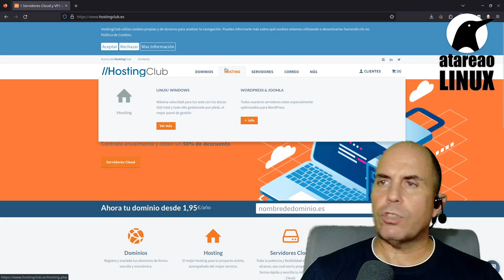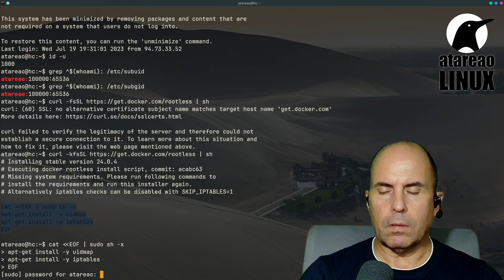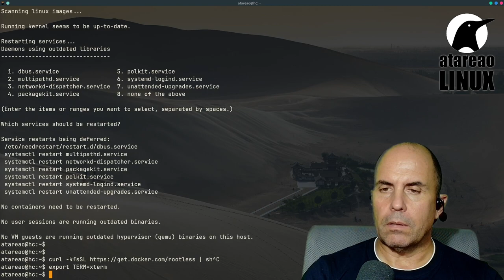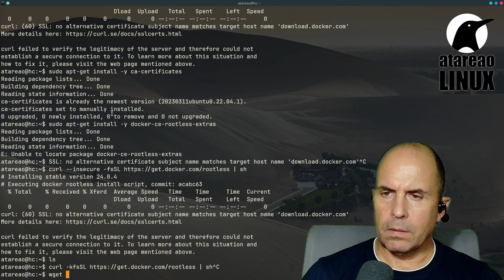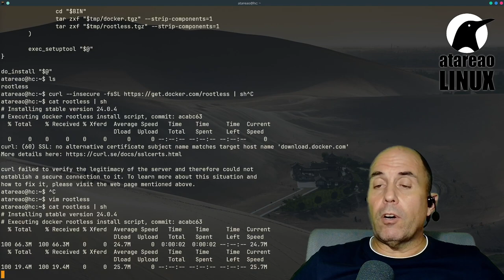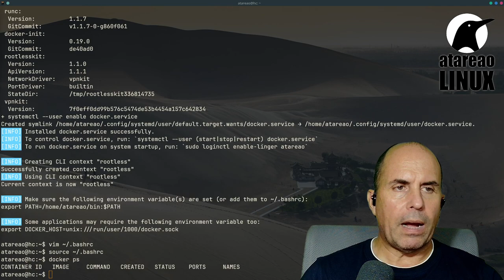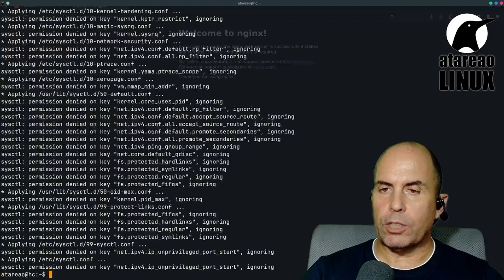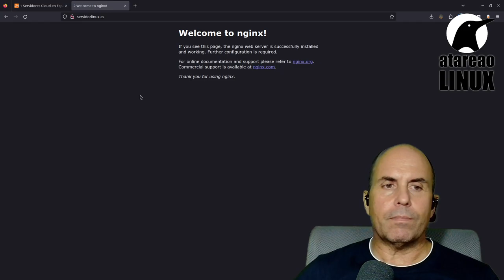Instalar Docker en modo rootless en un servidor cloud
:d¡Prepárate para llevar tu experiencia en Docker al siguiente nivel! En este emocionante y práctico tutorial, aprenderás a instalar Docker en modo rootless en tu propio servidor cloud. Descubre cómo aprovechar al máximo esta herramienta de contenedores y desbloquea todo su potencial sin comprometer la seguridad de tu servidor.

En un mundo cada vez más orientado a la nube, Docker se ha convertido en una herramienta imprescindible para los profesionales y desarrolladores de software. Con Docker, puedes empaquetar y distribuir tus aplicaciones de forma rápida y eficiente, lo que te permite crear entornos aislados y portátiles con facilidad. Sin embargo, tradicionalmente, Docker requería privilegios de root para ejecutarse, lo que podía crear preocupaciones de seguridad y accesibilidad.

¡Pero no te preocupes más! En este tutorial, te guiaré paso a paso a través del proceso de instalación de Docker en modo rootless en tu servidor cloud. Te mostraré cómo configurar un entorno seguro y cómo aprovechar al máximo las características y beneficios que Docker tiene para ofrecer.

En primer lugar, te presentaré los conceptos básicos de Docker y te explicaré por qué es importante usarlo en modo rootless. Aprenderás cómo Docker utiliza los contenedores para encapsular y aislar las aplicaciones, permitiendo una mayor eficiencia y portabilidad. Te mostraré cómo Docker funciona bajo el capó y cómo el modo rootless aborda las preocupaciones de seguridad y accesibilidad.

Luego, te conduciré a través de los pasos necesarios para instalar Docker en modo rootless en tu servidor cloud. Te proporcionaré instrucciones claras y concisas, acompañadas de capturas de pantalla y ejemplos prácticos. No importa si eres un principiante en Docker o si ya tienes experiencia, este tutorial está diseñado para adaptarse a todos los niveles de habilidad.

Además, exploraremos algunas de las características avanzadas de Docker que puedes aprovechar en tu servidor cloud. Descubrirás cómo gestionar volúmenes de datos, manejar redes y cómo aprovechar Docker Compose para orquestar múltiples contenedores. Con estos conocimientos, podrás optimizar tus entornos de desarrollo y producción, ahorrando tiempo y recursos valiosos.

Pero eso no es todo. A medida que avanzamos, también te brindaré consejos y trucos útiles de expertos en Docker, así como casos de uso reales de empresas exitosas que utilizan Docker en modo rootless. Aprenderás cómo empresas de todos los tamaños y sectores se están beneficiando de esta tecnología y cómo puedes aplicarla a tus propios proyectos y necesidades.

Por último, te invito a unirte a nuestra comunidad de Docker en línea, donde podrás conectarte con otros entusiastas y compartir tus experiencias. Aquí, tendrás acceso a recursos exclusivos, como webinars, tutoriales adicionales y descuentos especiales en herramientas y servicios relacionados con Docker.

¿Estás listo para evolucionar en el mundo de Docker y llevar tu habilidad y conocimiento al siguiente nivel? Entonces, ¡no esperes más! Haz clic en el enlace de abajo y descubre cómo instalar Docker en modo rootless en tu servidor cloud. ¡Prepárate para experimentar la flexibilidad y el poder de Docker de una manera segura y sin complicaciones!

¡No pierdas esta oportunidad única de convertirte en un experto en Docker en modo rootless!

Hosting Club: hostingclub.es/